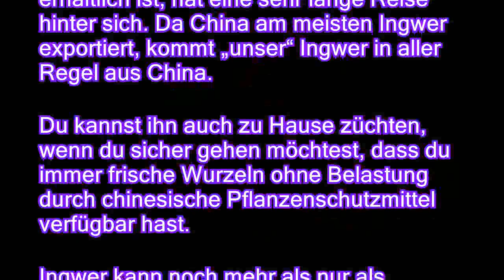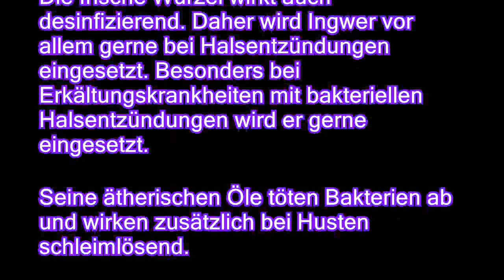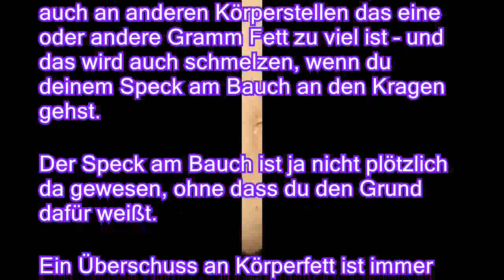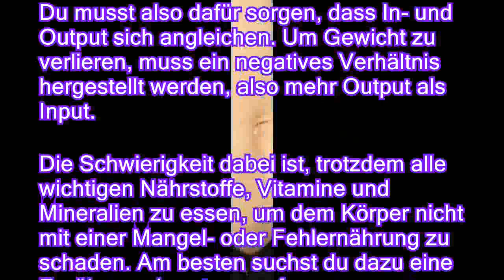Mit Ingwer gegen Bauchfett?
Wer Übergewicht hat, probiert gerne viele unterschiedliche Dinge aus, um das lästige Fett los zu werden. Auch Ingwer gehört zu den Hausmitteln, die dabei helfen sollen, lästiges Bauchfett zum Schmelzen zu bringen. Was kann die scharfe Wurzel und was nicht? Das, was wir landläufig als Ingwer bezeichnen, ist die Wurzel einer Pflanze, die ein wenig an Bambus, Schilf oder Zuckerrohr erinnert. Ingwer wächst hauptsächlich in den Tropen und Subtropen, wird aber auch in Frankreich angebaut. Der Ingwer, der bei uns im Laden erhältlich ist, hat eine sehr lange Reise hinter sich. Da China am meisten Ingwer exportiert, kommt „unser“ Ingwer in aller Regel aus China. Du kannst ihn auch zu Hause züchten, wenn du sicher gehen möchtest, dass du immer frische Wurzeln ohne Belastung durch chinesische Pflanzenschutzmittel verfügbar hast. Ingwer kann noch mehr als nur als Kü